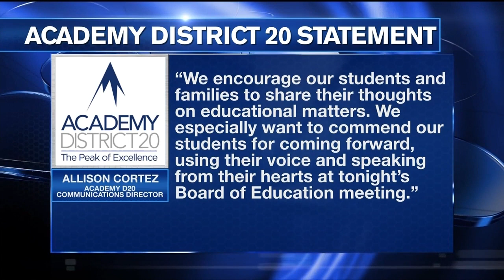Parents and students call for removal of Pine Creek High School administrators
It's now been more than a month since a District 20 teacher was put on leave after she was accused of having a sexual relationship with one of her underage students.